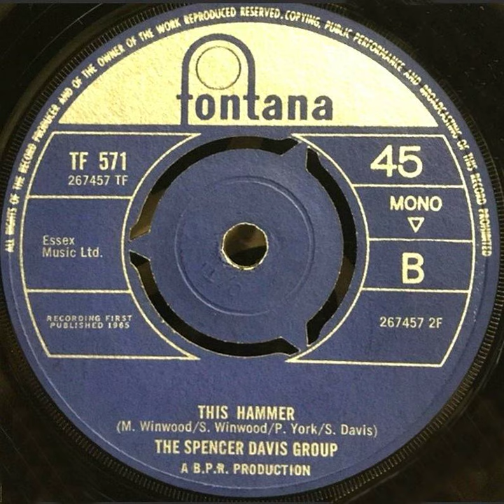The Spencer Davis Group - This Hammer - UK Fontana Records released 1965